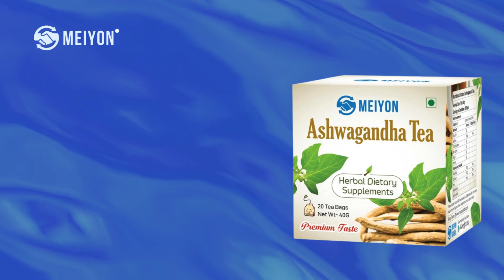Ashwaghanda Tea Benefits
Ashwagandha is one of the most important herbs in Ayurveda, which is a traditional form of alternative medicine based on Indian principles of natural healing. Ashwagandha is perhaps best known for its ability to reduce stress.
Ashwagandha may help reduce symptoms of other mental health conditions.